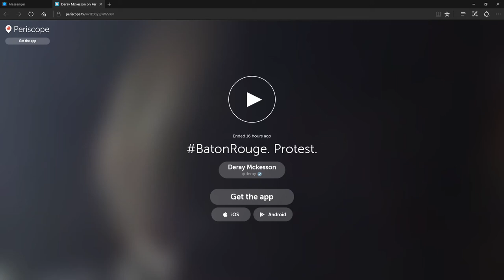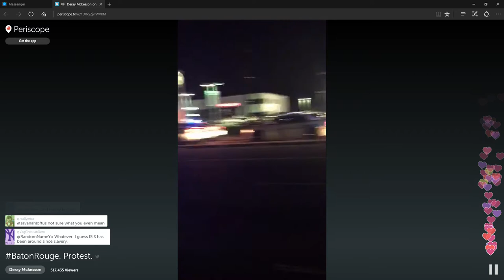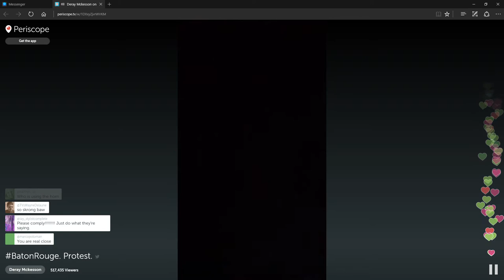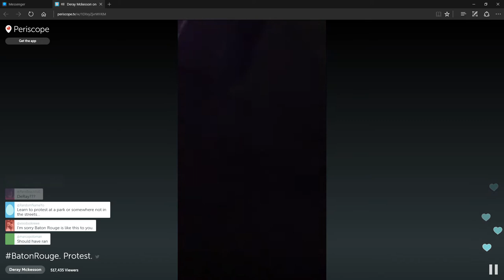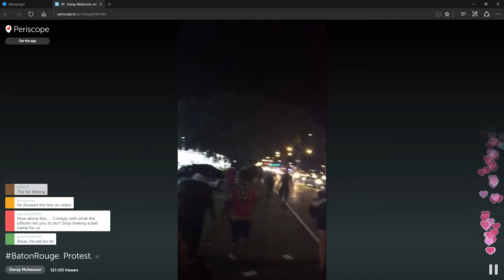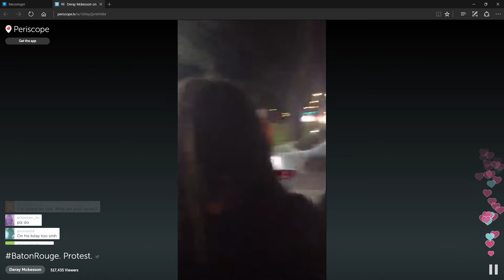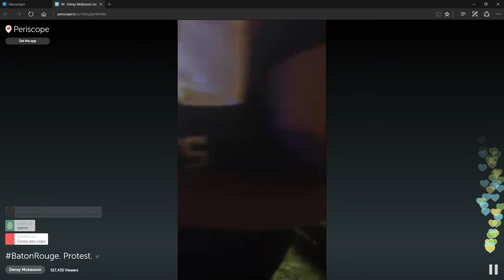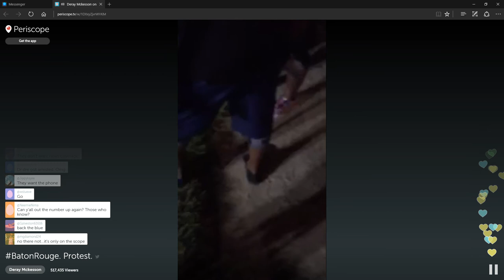Deray Mckesson Periscope "BatonRouge Protest." (FULL BROADCAST)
Broadcasted live July 9th, 2016

"Deray Mckesson, an American civil rights activist, prominently in the Black Lives Matter movement, is pulled by a police officer and arrested at 4:45 for walking on the highway during a BlackLivesMatter protest in Baton Rouge, Louisiana."

-- Quoted from the Periscope.tv site

Personal note: The live comment section during the broadcast really tells you a few things. Pay attention to it.